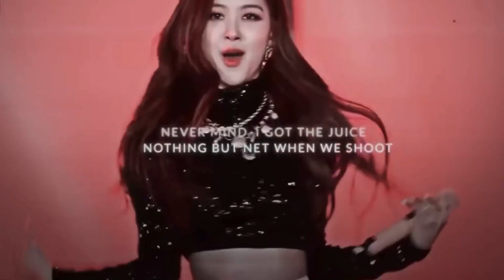bts;react to your fan edits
sorry for not posting alot but hope this help!

all videos and pics are not mine,the story line is mine,enjoy✨